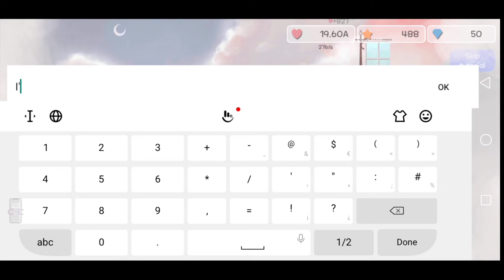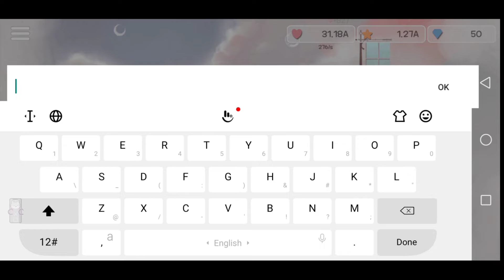Cat Shelter and Animal Friends Gameplay - First 14 minutes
📌 Note: Contain ads (Double Rewards)

Android:

A calming, relaxing, stress relief, anxiety relief game with cute animal friends

"In my childhood, in my little drawer, there were my own fairies who kept my secrets."

🎮 Features Mini Games
🚧 Decorate and expand your shelter
❤ Interact with cute animal friends
🐱 'Cat Shelter and Animal Friends' is an anxiety relief game, a relaxing game, a healing game, and an anti-stress game.
Calm your mind, lower your stress, relieve anxiety and relax while you play.